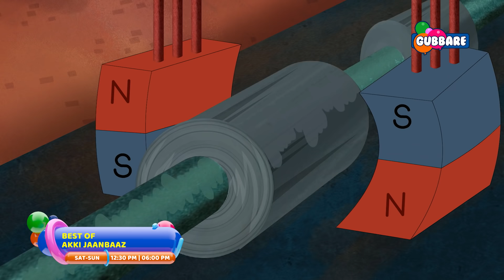Akki Jaanbaaz - Waterfall Hungama | Summer Break | Hindi Cartoons for Kids | Gubbare TV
Akki Jaanbaaz and friends go on an adventurous summer camp with school. They visit a damn and have fun in the waterfall. But Mango and Jigjig have planned to destroy the town by overflowing the damn. Will Akki be able to save everyone from this Waterfall Hungama??

Gubbare TV is now available on the following networks. For more details, contact your local cable operator now!!

Catering to the entertainment needs of kids, Gubbare aims to bring a variety of animated content and engage the young audience through exciting characters and stories. With a mix of originals and acquired content across movies and series, the channel will bring quality entertainment for kids in the country.